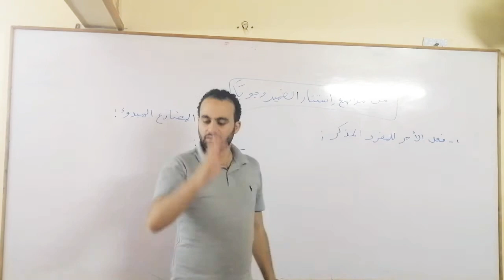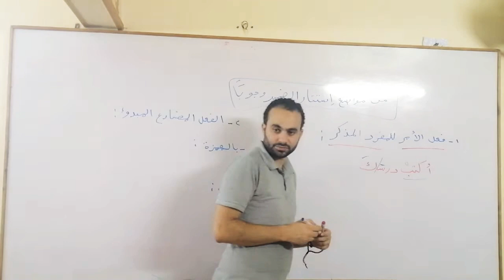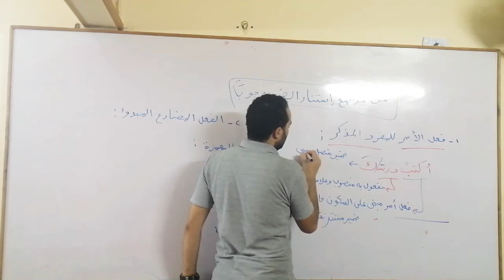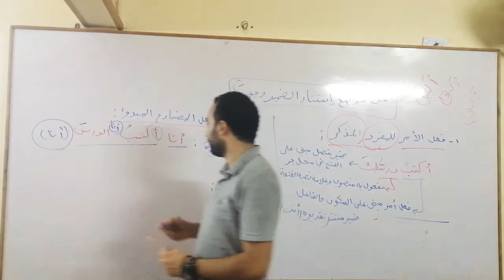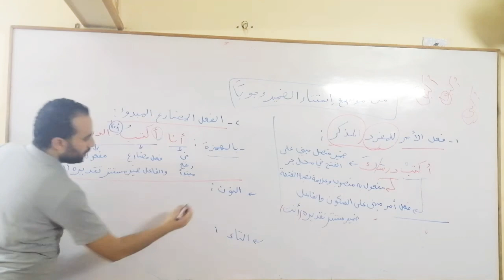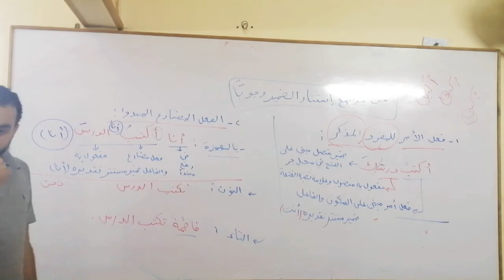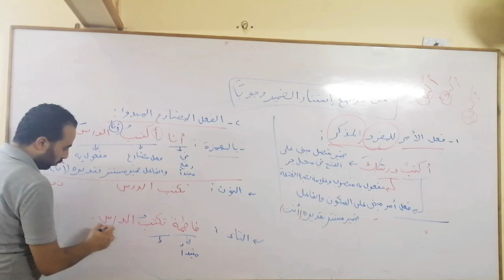من مواضع استتار الضمير وجوبا